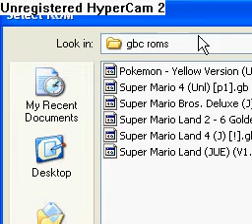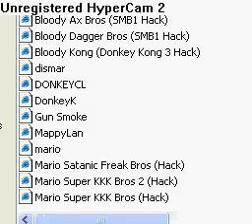super mario land